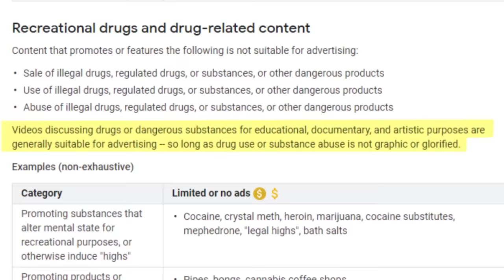My Current Hair Loss Prevention Protocol